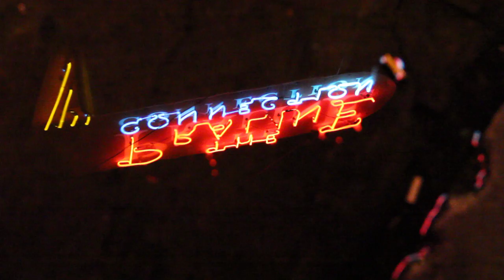Kvartetten Raekan - New Orleans